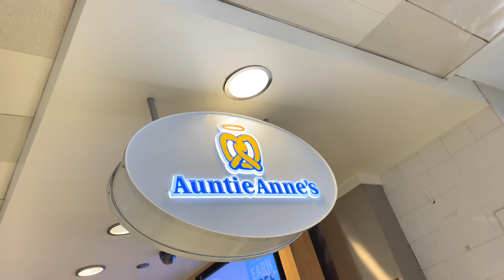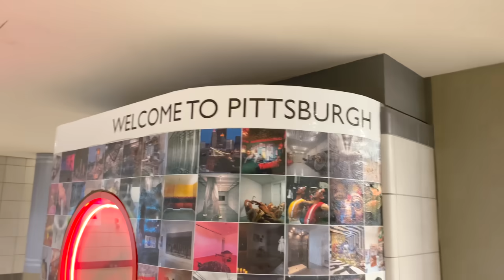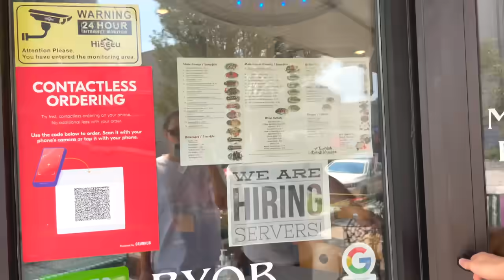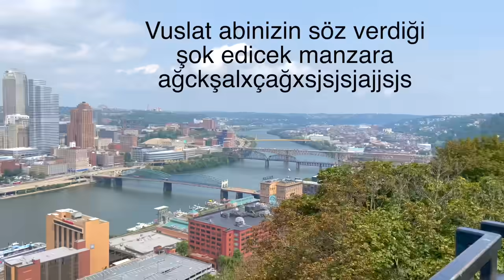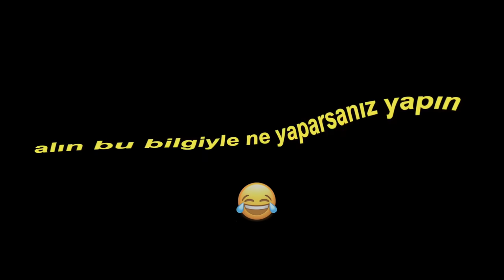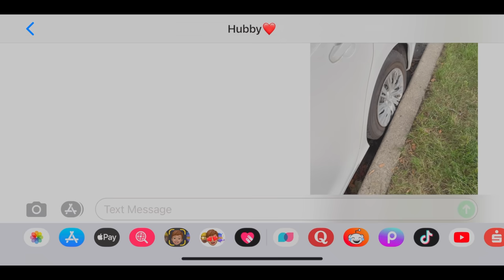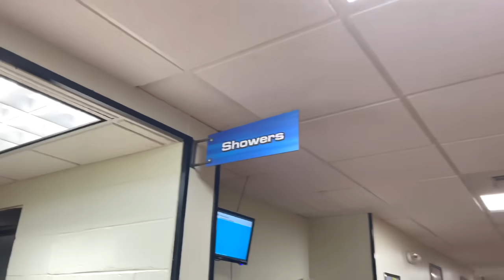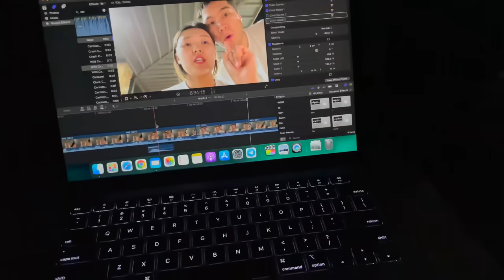rampaların ustasıyız, sevdacıkların hastasıyız😎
Gardaşlar, biz taşındık çok yakında yeni vlog geliyor😊

🍭nasıl videoları çekeyim? yorumlara yazın